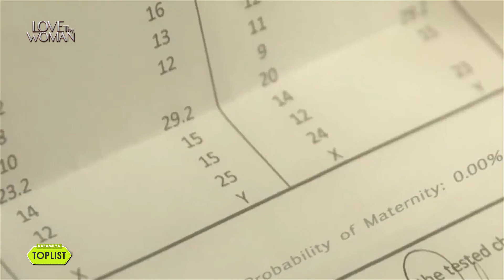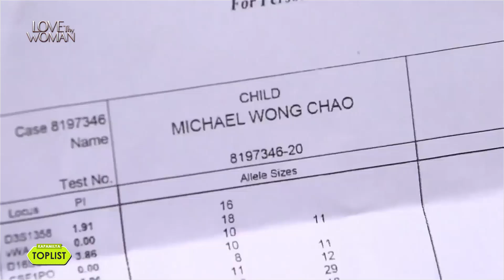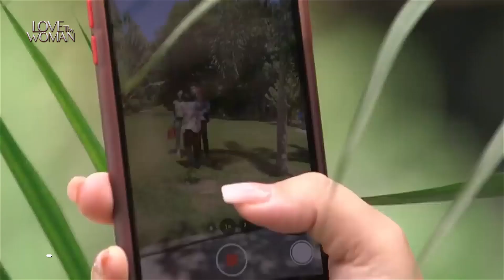10 most trending confrontations of Jia and Dana in Love Thy Woman | Kapamilya Toplist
10 most trending confrontations of Jia (Kim Chiu) and Dana (Yam Concepcion) in Love Thy Woman.